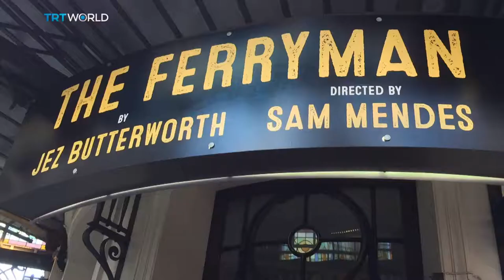Top theatre productions of 2017 | On Stage | Showcase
From the big screen to the small stage, it was an exciting year for theatre in 2017. Pop culture driven productions using fan's favourite songs and best selling fantasy novels won the most praise for their innovative and unique approaches. Up next... We pull back the red curtain on some of the most exciting productions of the last year.